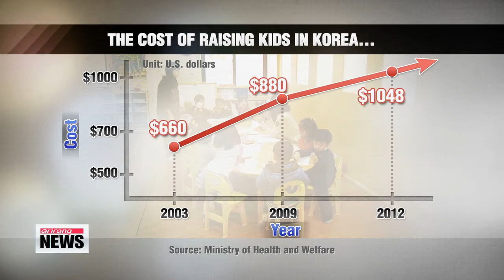Report: Over 300 mil. won needed to raise child in Korea 자녀 1인당 양육비 3억 돌파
Raising a child is never cheap, especially here in Korea.

A new report not only confirms that high price tag, but shows that it's much more expensive to raise a child nowadays than ever before.

Connie Lee tells us more.

From diapers and schoolbooks and sending kids to academies, parents often pay a high price to raise their children.

But how much does it really cost to raise a child here in Korea?

The answer: over 300-million won, or about 263-thousand U.S. dollars.

The figures come from a new report released by the Ministry of Health and Welfare based on last year's survey of 18-thousand households in the country.

On average the report shows that each household spends a little over a thousand dollars a month on each child.

That's high, even compared to just a few years back.

In 2003, it cost about 660 U.S. dollars a month and in 2009 a little less than 900 dollars a month per child.

The high cost of raising chidren in Korea has been blamed as one of the reasons for the nation's low birth rate, which stands as one of the lowest in the world at 1.23 kids per household last year.

So how is the Korean government responding?

An official from the Ministry of Health and Welfare says it plans to launch a special task force to set up specific measures that can provide support for families.

Just what those measures might be is something young parents are probably looking forward to finding out.